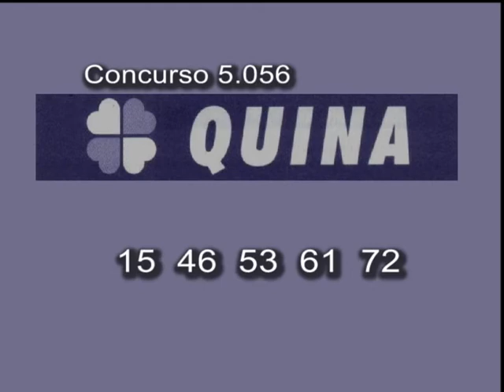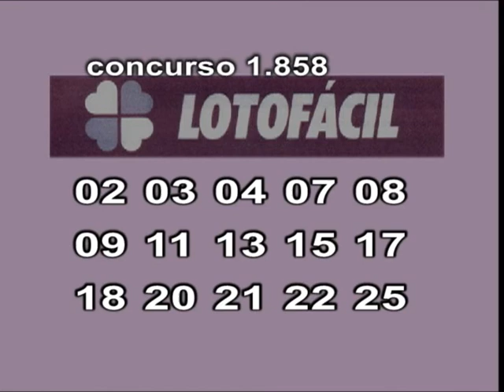Fique Sabendo 27 08 19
Idosa é presa com feijão recheado de maconha na Penitenciária de Serra Azul.

Homem é preso após jogar água fervente na esposa, em Ribeirão...

Homem flagrado dirigindo embriagado após se envolver e acidente de trânsito em Batatais...

Dupla que assaltou casa em Franca é presa na Cândido Portinari...

XTudo Ribeirão